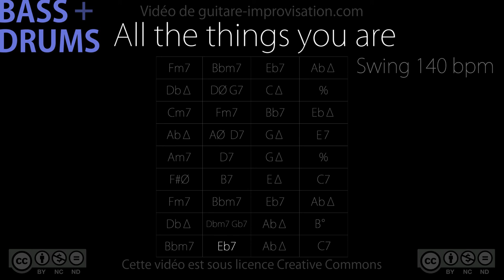All The Things You Are : Backing Track - bass/drums